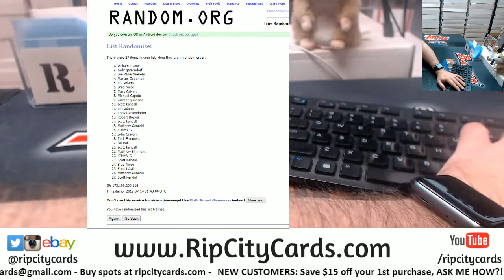7 13 $300 Break Credit Giveaway